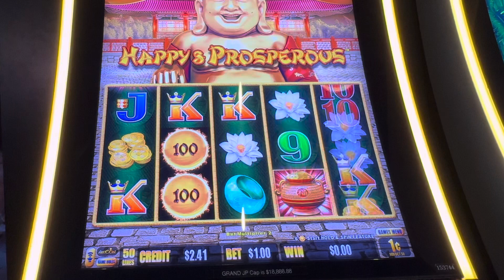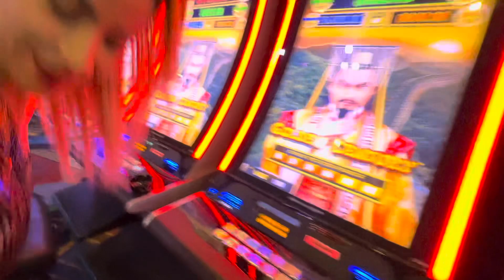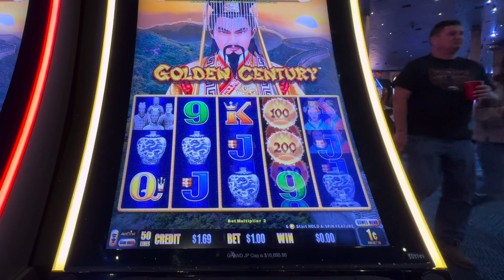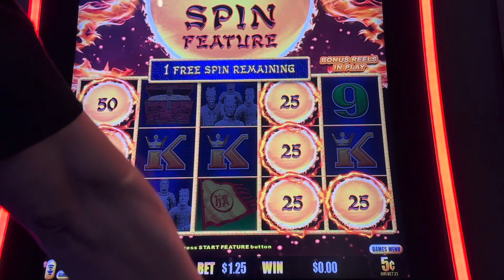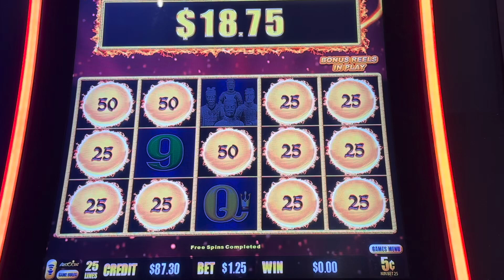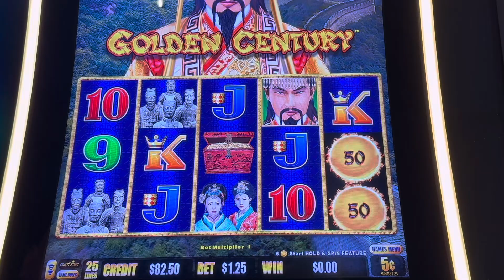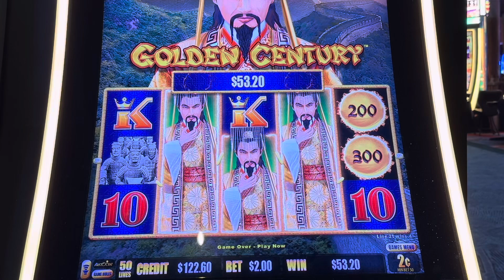Cuando Duran $50 en HAPPY Y GOLDEN CENTURY? Me Fue Bien 👍🏻 Al Final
lasvegas casino slot lucky jackpot adnewyorknewyork 👉🏻 I earn any perks, such as free play, resort credit, food, and rooms, individually through my use of a player's card. These loyalty rewards are standard in the industry, available to all, and are determined by the amount of money I spend and play in any casino. I do not receive compensation from casinos as a "social media influencer" to record my slot play, share my experiences, or for any other purpose unless explicitly stated.